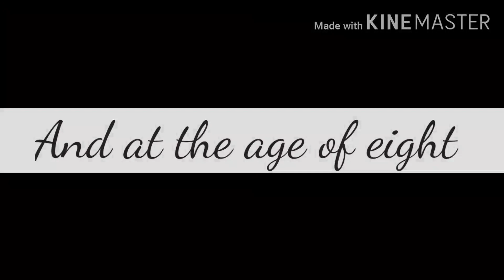At the age of seven...